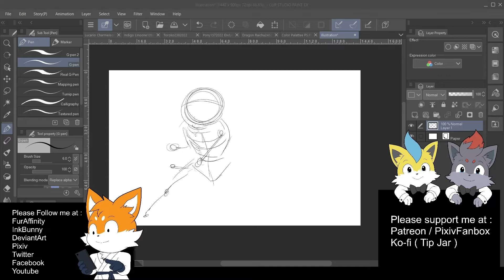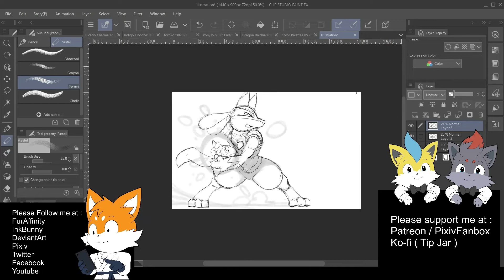Sketch 18 - Lucario